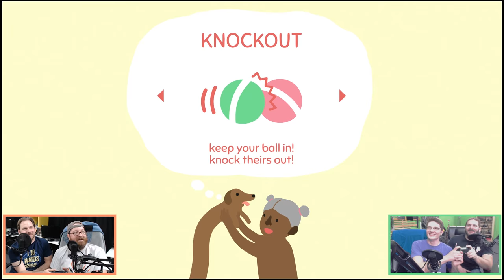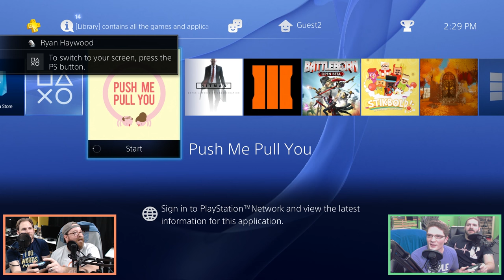Let's Play - Push Me Pull You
Being attached at the hip to someone can be hard. Being attached to someone at the hip and playing a competitive sport however, that can be hilarious. Watch Michael and Jeremy take on Jack and Ryan in a crazy game of Push Me Pull You!